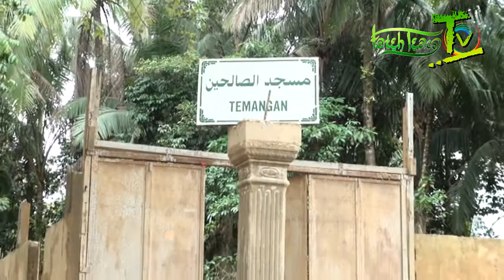Banjir 2014: Video 10a "Interview Mangsa Banjir"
Menyingkap Luahan Hati Mangsa Banjir Di Kelantan.